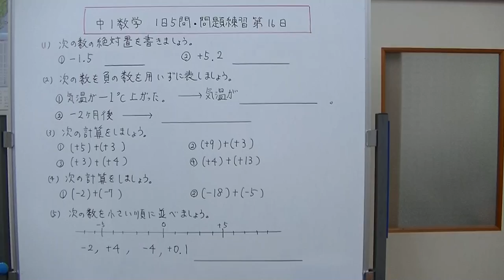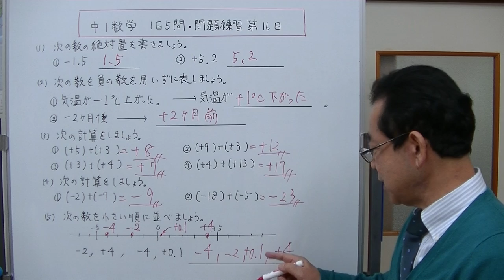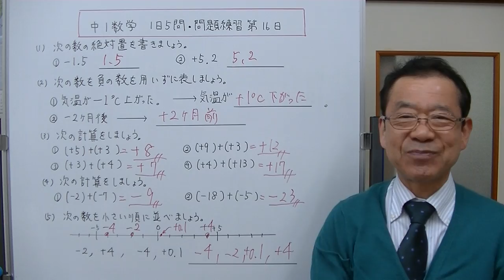【中1数学】1日5問・問題練習 第16日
中学生になるまで、まだ少しありますがちょっとだけ先取り学習をしておきましょう。今回は、１、絶対値　２、反対の性質を持つ量　３、正の数どうしのたし算　４、負の数どうしのたし算　５、数直線と数の大きさ